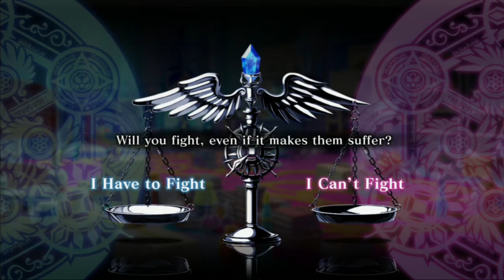Let's Play The Awakened Fate Ultimatum ep 22 - We must fight!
Still having no idea what I'm getting into, welcome to The Awakened Fate Ultimatum episode 22

Now begins the consequence of our previous actions. Seems Ariel is done taking the other angels attitude and is now moving freely. And this has to happen when the devils decide to invade...